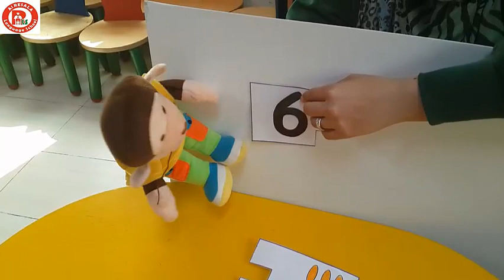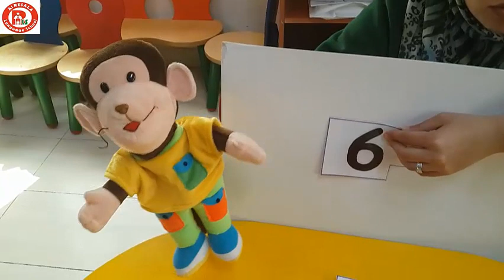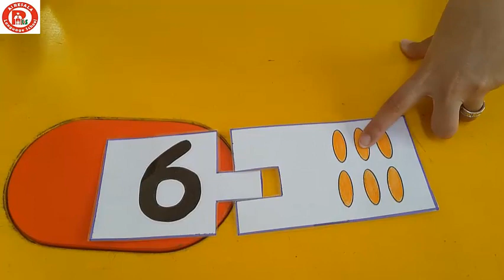Number 6 Math (Pre K)